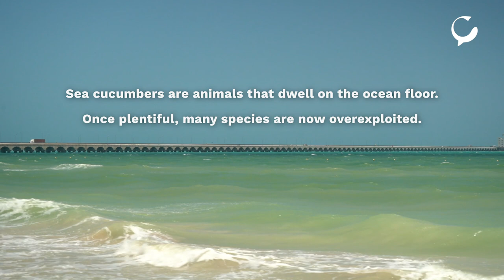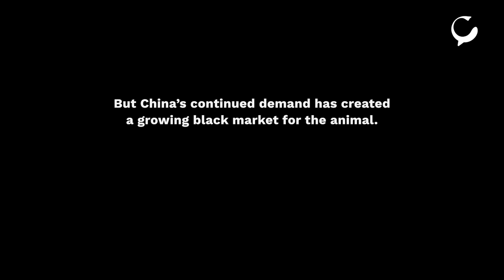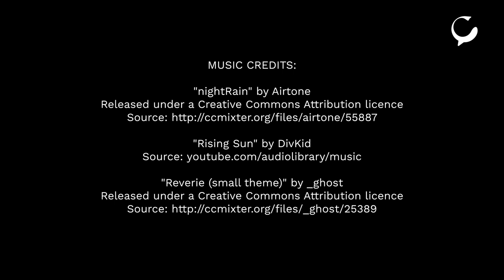The search for Mexico's sea cucumbers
Once plentiful, the sea cucumber has all but disappeared from Mexico’s Yucatán due to overfishing. High demand from China ignited a gold rush mentality in the peninsula's coastal communities. But now there’s a fishing ban, and local people are struggling to get by.
Eager to raise awareness of this oft-ignored marine species, filmmakers Alejandra Cuéllar and Antonia Colodro travelled to the fishing ports of Progreso and Celestún to find out more.

A clipreel of the footage used is also available.